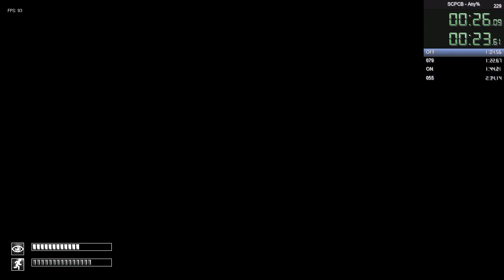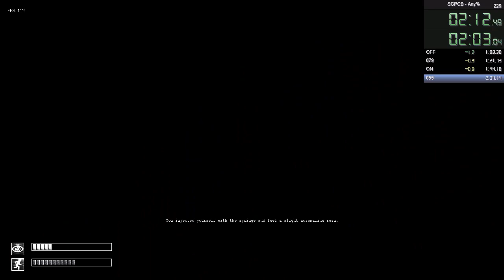SCP: Containment Breach 1.3.11 - Any% in 2:33 - Former record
RTA: 2:42.17
Seed: NUds (also known as bmu23i0)

A new major skip found, making possible to go out of bounds at the Gate B  ending, saving up to 5 seconds of the run